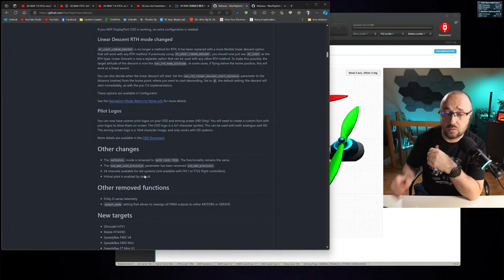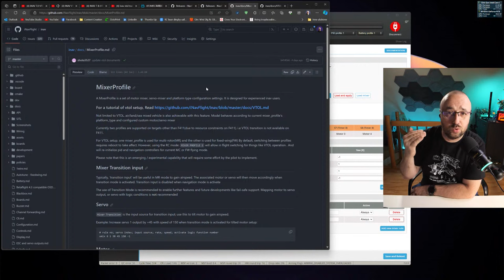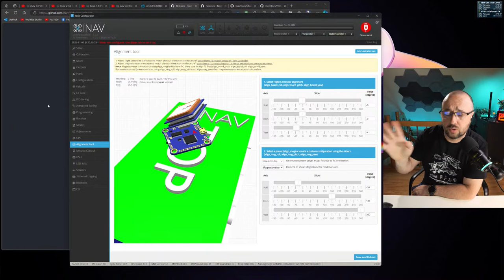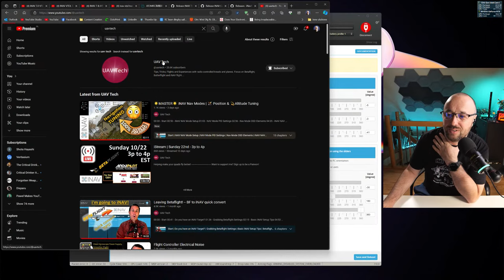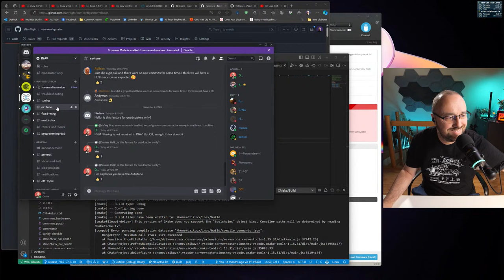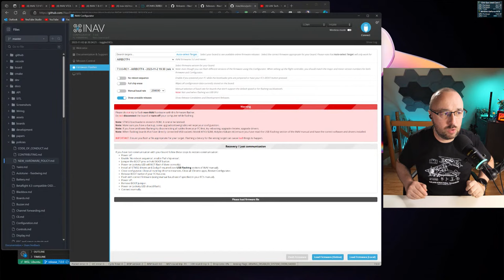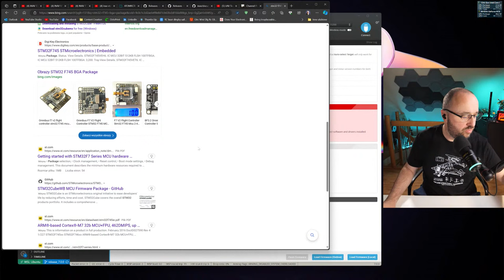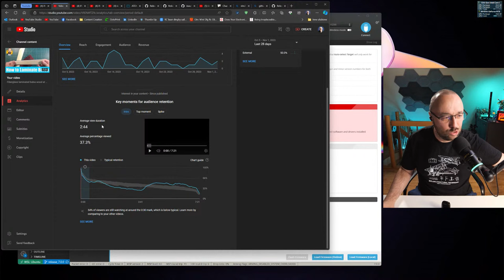INAV 7 goes public live stream!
It's time to release the first release candidate version of INAV 7. And oh boy, we have a few super cool features coming along. Have you heard about VTOL support or Ez Tune? And that's not all!

0:00 Let’s release INAV 7
0:51 Release Candidate, what does it mean?
3:52 Huge thanks to all the developers
6:17 NMEA GPS protocol no longer supported
7:47 FrSky D-series telemetry no longer supported
8:56 Output mapping might have changed
9:31 The flexible output assignment function
12:48 INAV VTOL & mixer profile support
16:45 A proof that VTOL works!
19:34 INAV Ez Tune – a simple tuning function
23:19 Improved mag and FC alignment tool
24:58 SpeedyBee F405 V3 and Matek F405 TE now work with DSHOT
25:48 JETI EXBUX issues fixed
27:04 GPS improvements
28:13 MSP VTX support for HDzero
28:28 Other changes
31:31 The Ferocious Falcon
34:10 INAV Blackbox Explorer
39:23 The Q&A segment
1:00:00 The best flight controller
1:13:57 Let’s wrap it up